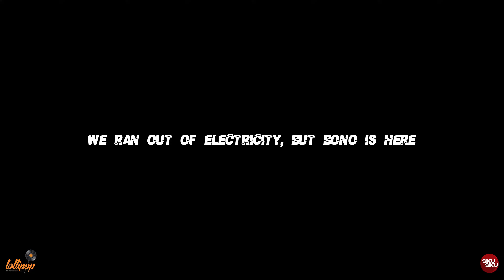Bono ft Kristina Dimitry Club Zivot e Cirkuz Skopje 2022 Winter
Jane Janev : 070/334-134